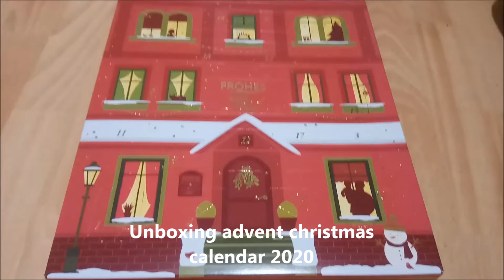Unboxing Advent Christmas calendar 2020